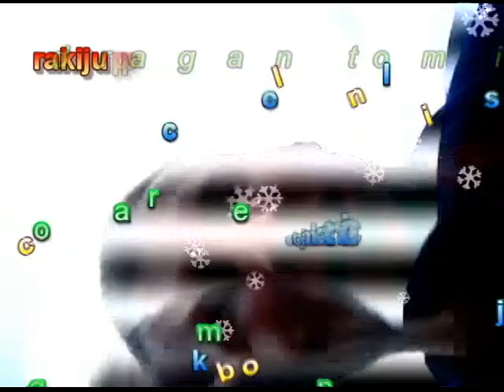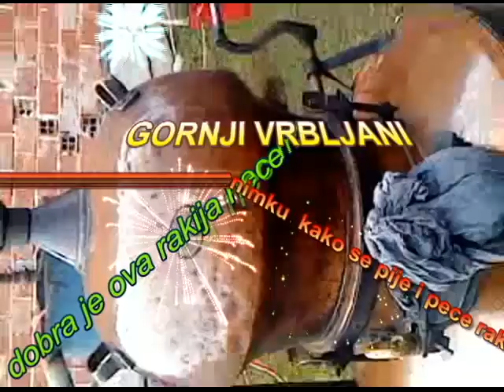pecenje rakije u vrbljanima novo 3